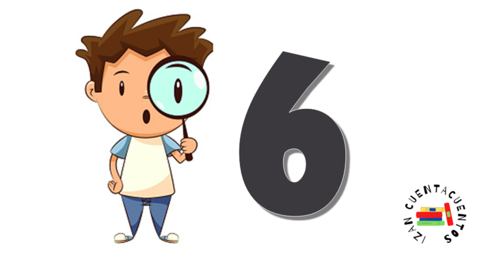CURIOSIDADES MARIO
Hola amigos. Mario ha estado recogiendo monedas, flores de fuego, hongos y otros power ups, aplastando enemigos y derrotando a Bowser y sus secuaces durante años con su hermano Luigi. Pero, además de todo eso, también ha salvado princesas, aunque, ¿Sabias que en un inicio, el enemigo de este personaje de Nintendo era Donkey Kong y que esto inició todo? Pues aquí tendrás curiosidades de este personaje. Izan